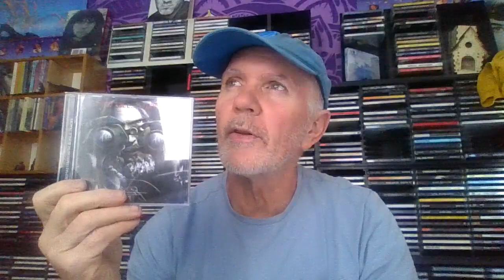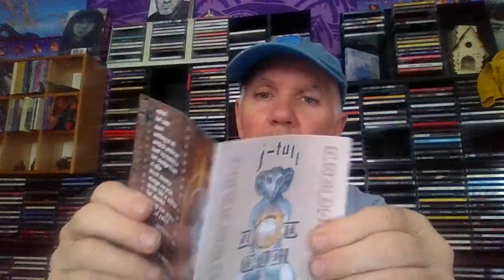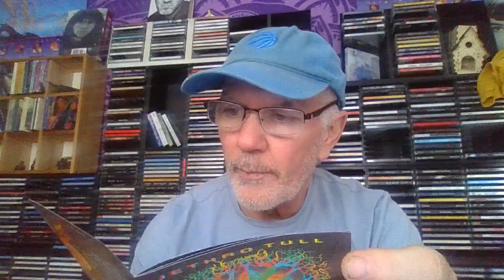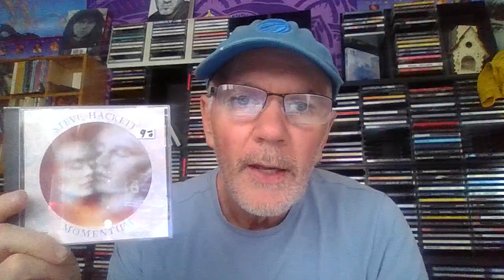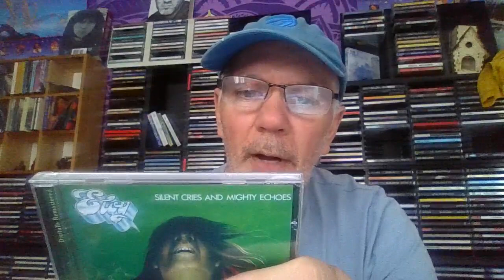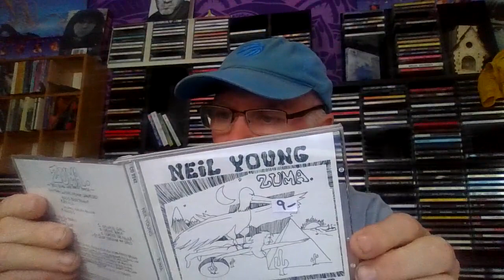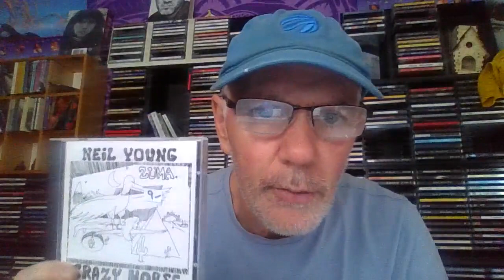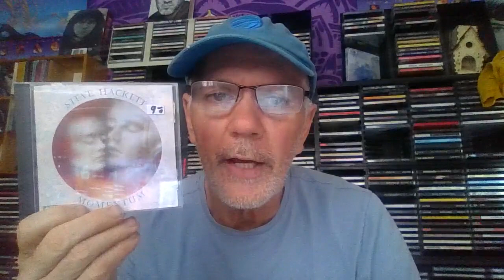New Albums I Purchased For October( Collectables )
This is a video displaying and discussing my October collected and purchased albums.